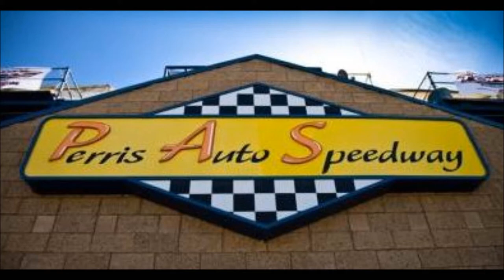Lauren & Gianna - Our Fans at the PAS - STP World of Outlaws - April 12, 2014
18700 Lake Perris Dr.